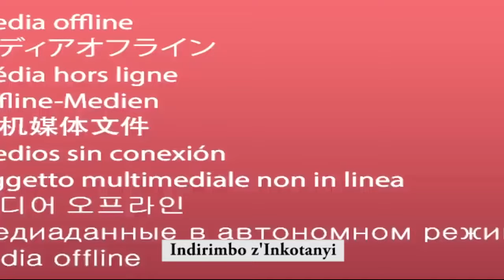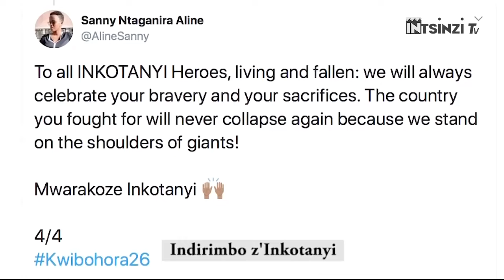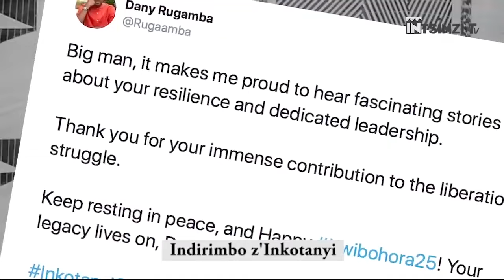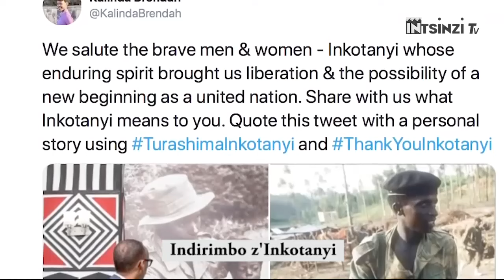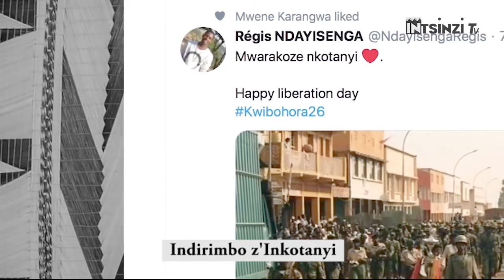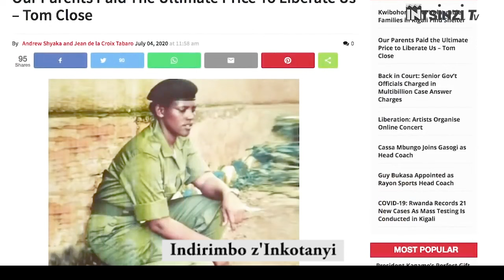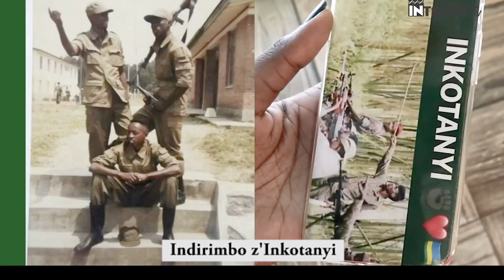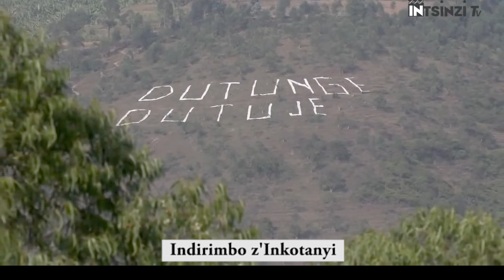VIDEO utazi y'ijambo HE KAGAME yavuze le 19/2/1995 i Mayunzwe ya Ruhango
Mayunzwe tariki 19/02/1995, mu muhango wo gushyingura inzirakarengane z'Abatutsi zishwe muri Jenoside yakorewe Abatutsi ni bwo Nyakubahwa Perezida Paul KAGAME wari akiri Vice Perezida na Minisitiri w'Ingabo wari umushyitsi mukuru muri uwo Muhango. Yarabihanganishije kandi natwe tugize tuti Mwimpore Abarokotse b'i Mayunzwe.